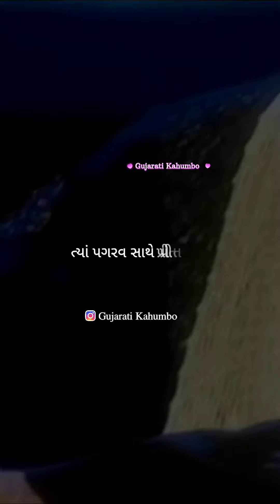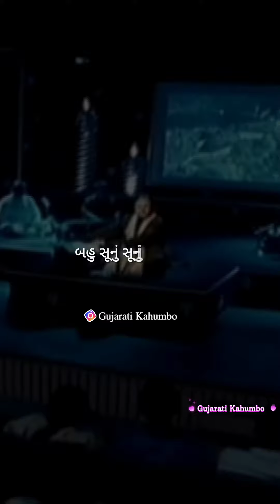વર્ષો બાદ ફરી શાંત ઝરૂખો જોયો